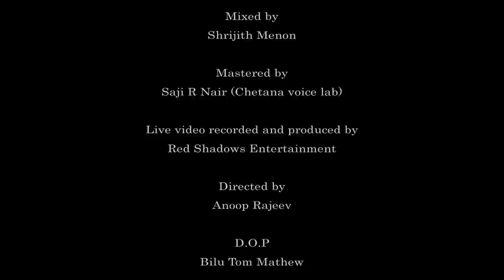Mushroom Lake - Silence and the mist (Live)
Mushroom Lake Live at the Regional Theatre
Genre: Psychedelic/Post Rock/Alternative

Members:
Raju K P: Guitars/Voices
Jitin David: Guitars/Voices
Vijay Gopal: Keys/Bass/Voices
Govind Ashok Kumar: Drums

Directed by: Anoop Rajeev
Video by Red Shadows Entertainment

Mixed by: Shrijith Menon

Mastered by: Saji R Nair (Chetana voice labs)

Produced by : Mushroom Lake